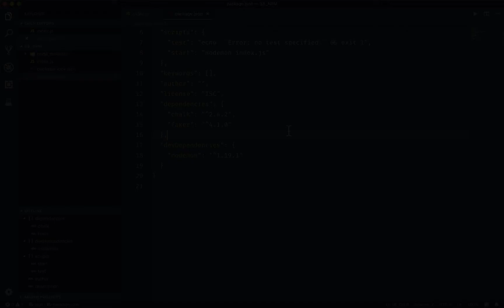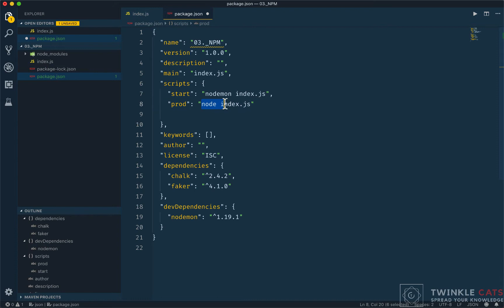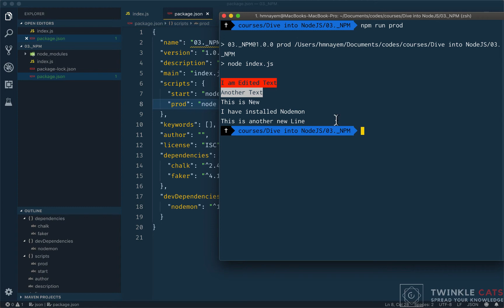3.9 Write Custom Scripts | NodeJS Bangla Tutorial | Stack Learner